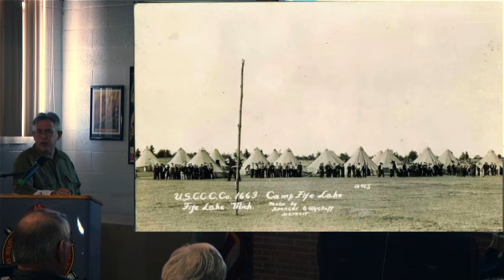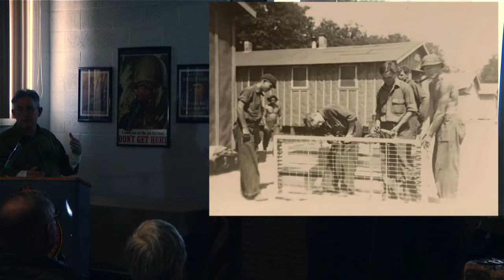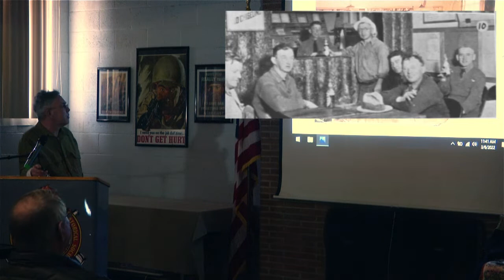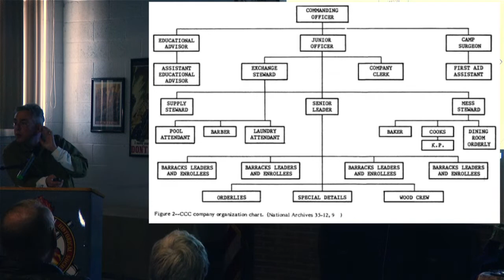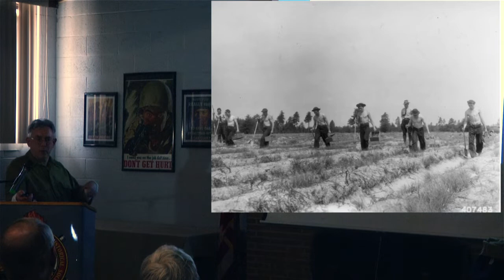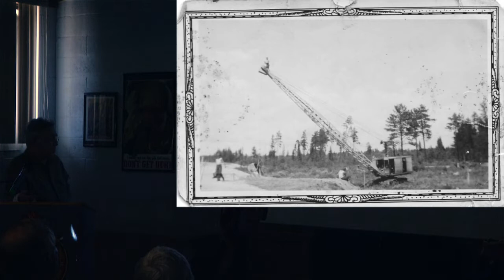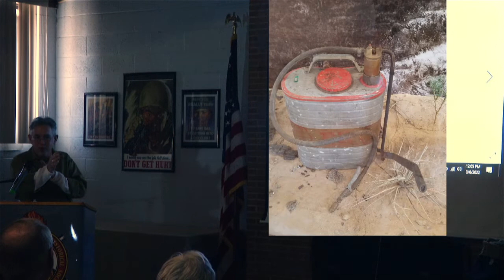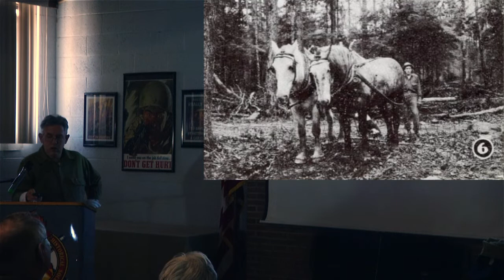The Veteran Civilian Conservation Corps Companies in Michigan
Veterans in the Woods: The Veteran CCC Companies in Michigan
A presentation by Phil Naud
Phil Naud discusses the history of the seven Civilian Conservation Corps (CCC) “Veteran” companies that operated in Michigan prior to WWII. These companies were made up primarily of veterans of “The Great War”

The Michigan Military Technical and Historical Society is dedicated to preserving the stories of Michigan citizens who served and sacrificed, here and abroad, from WWI to the present. Located just outside Detroit in Eastpointe, Michigan, our 11,000 square foot Museum exhibits the actual equipment, weapons, uniforms and other artifacts that bear witness to the high cost of freedom.